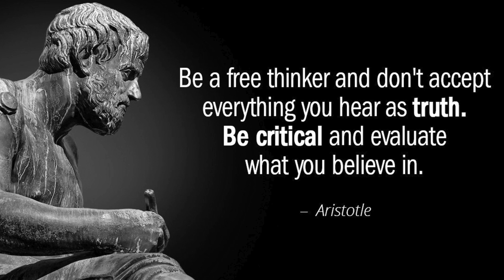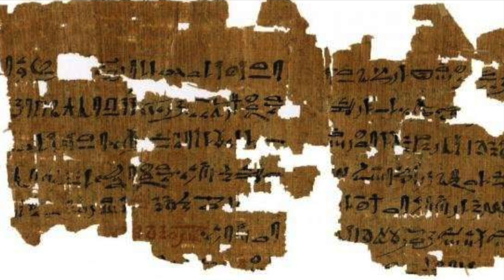Ancient Egyptian Texts Reveal Lost Science | Ancient Architects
The University of Copenhagen in Denmark is home to a unique collection of Ancient Egyptian papyrus manuscripts, and we are on the brink of seeing history re-written.

The texts focus on medicine, botany, astronomy, astrology and other sciences that were practiced in AncientEgypt, and a large part of this collection has not yet been translated, leaving researchers excited in anticipation about what they might contain.

An international team of researchers, led by Egyptologist Kim Ryholt are now translating the previously unexplored texts, which according to one of the researchers, contain new and exciting insights into Ancient Egypt. Watch the video to learn more.